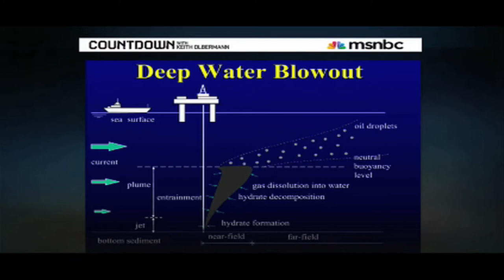Robert Redford Talks About the BP Oil Spill on Countdown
Actor Robert Redford talks to Keith Olbermann about the BP oil spill.

Chapters
00:00 - Not enough information
00:45 - Get tough on Big Oil
01:17 - What BP knew
02:12 - Republicans call out BP
02:34 - Robert Redford Interview
09:07 - End